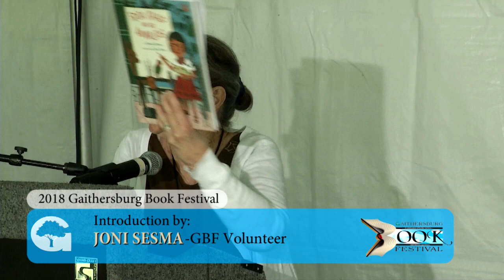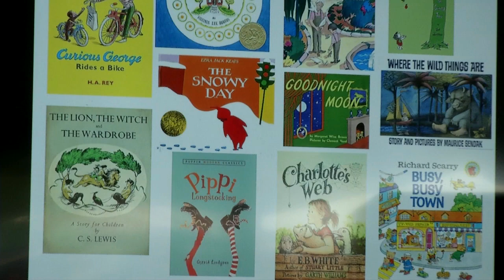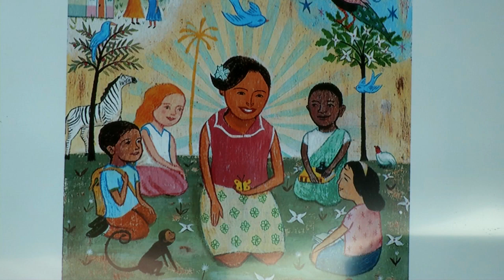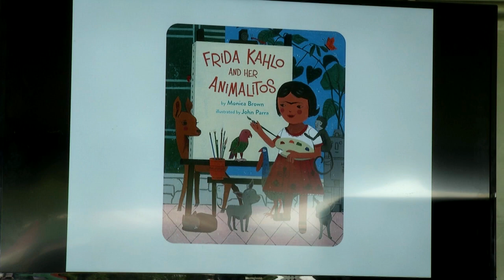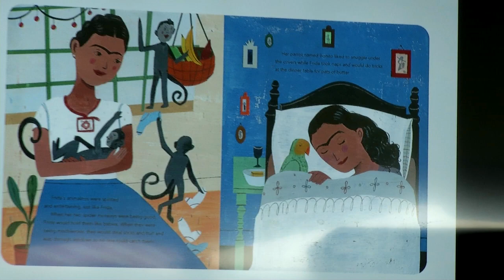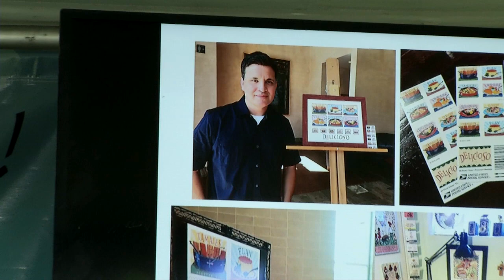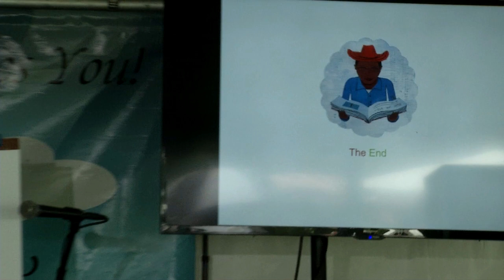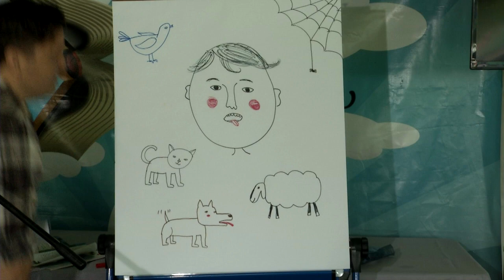2018 Gaithersburg Book Festival: John Parra